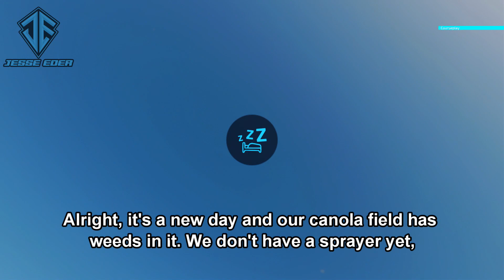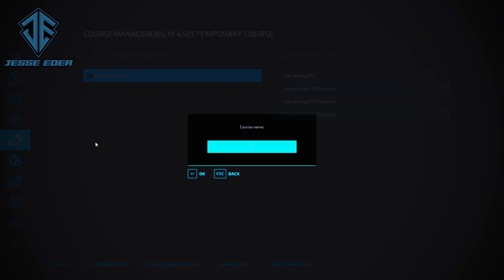FS22 - Thornton Farm 22 Ep 23 DOING CONTRACTS & BUYING A SPRAYER TO KILL WEEDS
Hello & welcome to my series on Thornton Farm 22 Revamp

Speed: x5
Music List
1.
Watch:    • Julius Dreisig & Zeus X Crona - Invis...

2.
Watch: • Kisma - Fingertips | House | NCS - Co...

3.

4.

5.

6.
Pickup Truck By Silent Partner

Chapters
00:22 Invisible By NCS
03:43 Fingertips By NCS
07:17 We Are By NCS
10:52 Home By NCS
14:53 Aware By NCS
19:22 Pickup Truck By Silent Partner